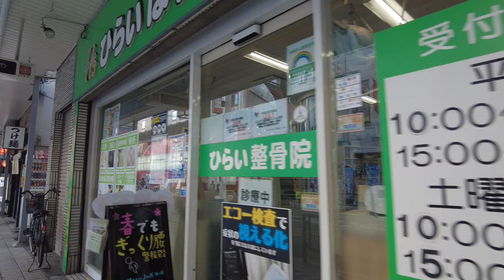🇯🇵4K｜Tokyo walking tour ~ Drinking area in Ooimachi ~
Ooi, Shinagawa-ku, Tokyo
東京都品川区大井
Ooimachi station at JR Keihintouhoku line
JR京浜東北線大井町駅